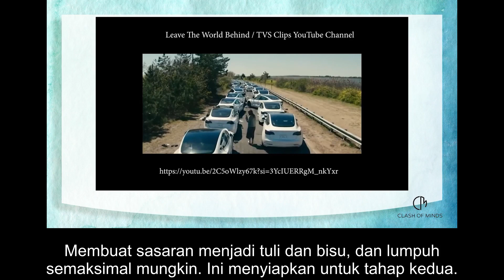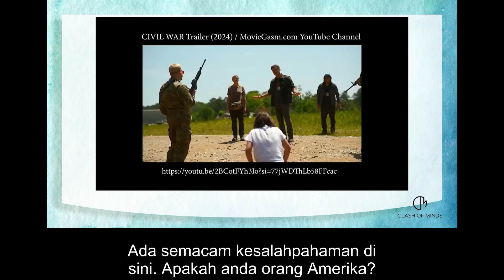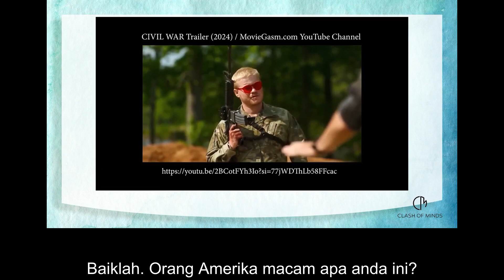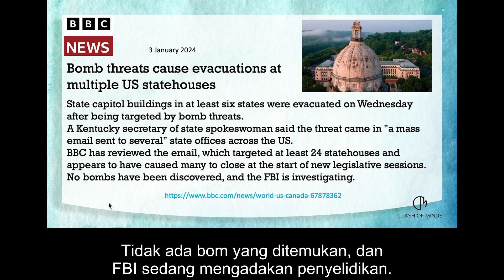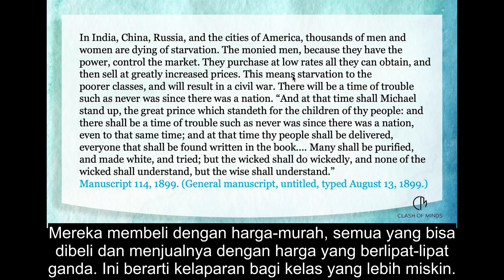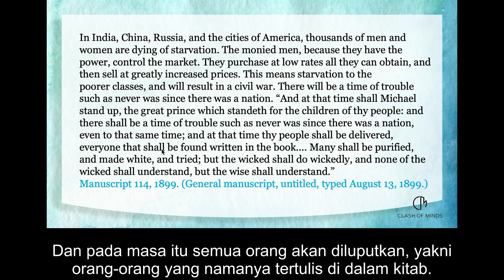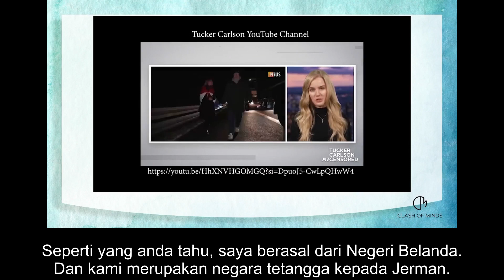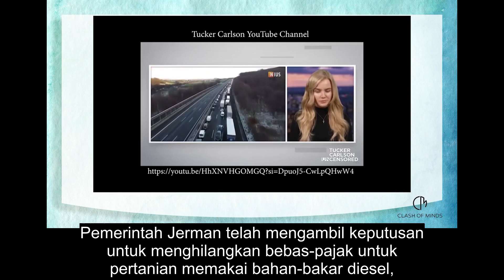Perang Saudara Akan Pecah - Preview WUP 185 (Dubbing Indonesia)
Dalam Episode 185 kami membahas spekulasi yang berkembang bahwa kita sedang berada di ambang Perang Dunia III. Bersamaan dengan itu, ada juga kemungkinan perang saudara yang semakin meningkat di berbagai negara di seluruh dunia, termasuk di Amerika Serikat. Haruskah kita bersiap-siap untuk hal-hal ini, DAN YANG LEBIH PENTING LAGI, BAGAIMANA KITA MEMPERSIAPKAN DIRI UNTUK MENGHADAPINYA?

Shalom,
You are invited to Watch Premiered Video On Youtube Channel "Signs of The Times".

Topic: Heading For World War III & Civil War? Are We Prepared? - What's Up Prof? 185
( Menghadapi Perang Dunia III dan Perang Sipil. Apakah Kita Siap?)
By: Walter Veith

Seminar dalam Bentuk Presentasi Video Youtube Dalam Bahasa Inggris yang di Subtitle & Interpretasi / Diterjemahkan / Dubbing Dalam Bahasa Indonesia
Durasi Video: 70 Menit